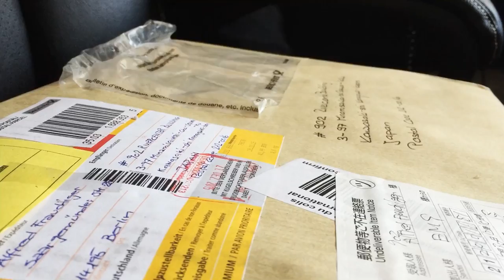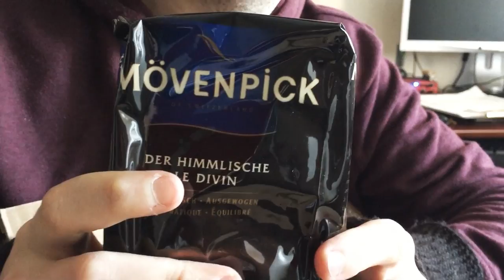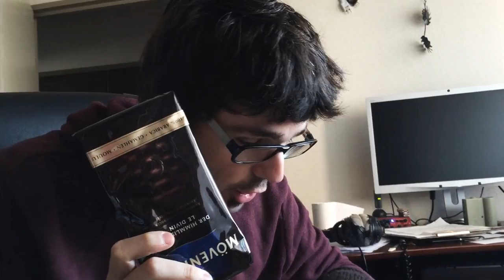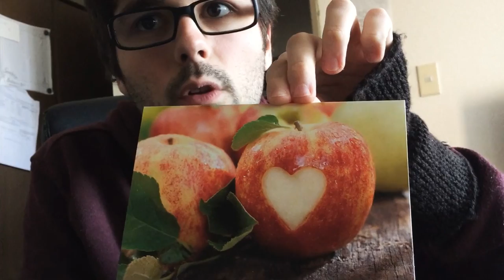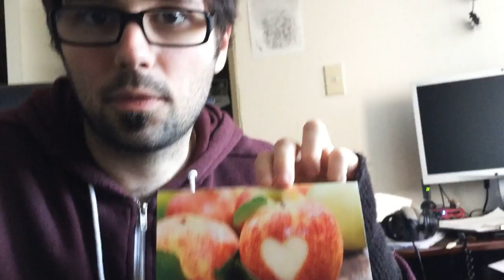wienachz-päckli nr 2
danke viel viel mol an unseri mamis und papis!!^^